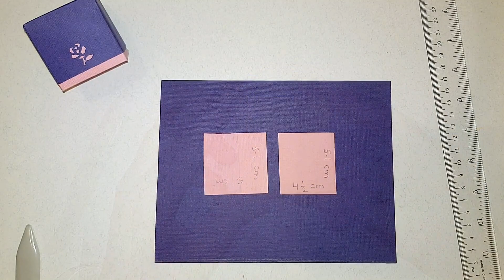DIY mini Gift box | How to make a gift box at home | Cute Gift wrapping ideas |Square shape gift box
Gift Box ideas | Gift Ideas for friendship day | friendship paper Craft Easy | gift ideas for friend
Learn how to make a gift box out of paper.A best gift wrapping idea for Friendship Day.
gift ideas
# giftbox
How to make an easy gift box out of paper for friendship day.This mini gift box would be just perfect for holding a ring or chocolates or some cute little gifts. This DIY Gift Box is best gift wrapping idea for some special occasions.